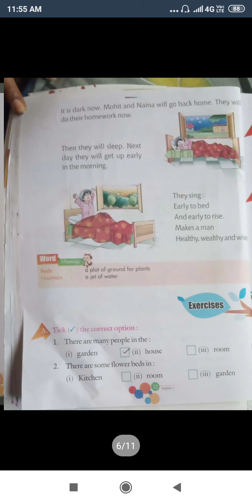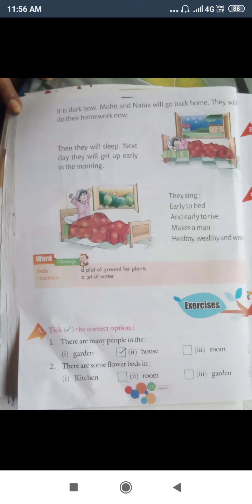Class 1st english 1st ch-4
Ps academy class 1st